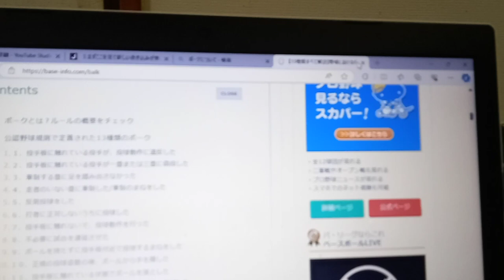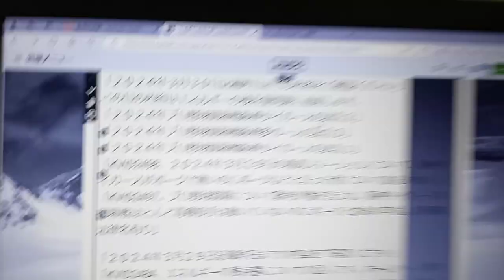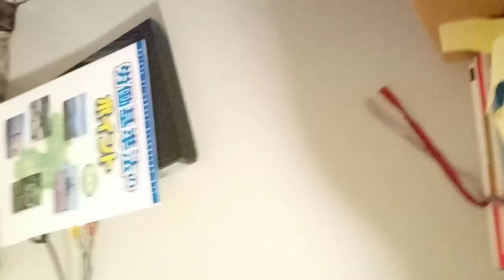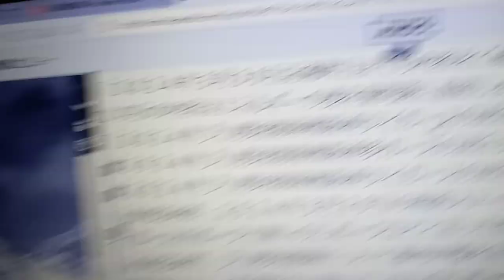KVID2504、青柳投手のボークの件について。動いていません。ボークの説明もしています。この動画が速いです確認が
ボークの件について。刑法第２４６条（詐欺）これの該当する。
組織的な犯罪及び犯罪集英の規制等に関する法律。毎年毎年多過ぎる。集団的に行っているとしか思えない。第一条違反、第２条三、不正競争防止法第三条（差し止め請求権）と第４条（損害賠償）現在記載中